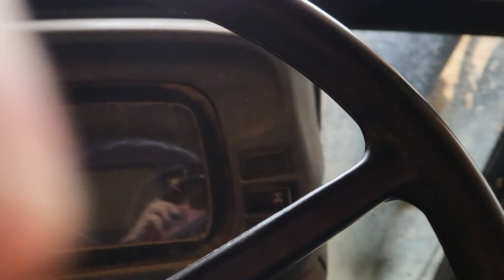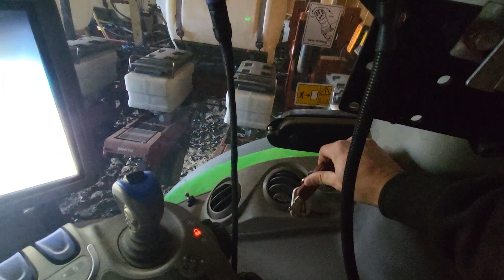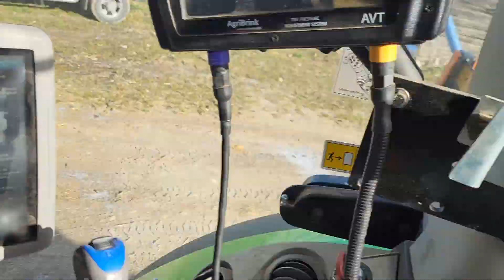Another Breakdown!! But We got it Finished! (episode #5) Subscribe and Share